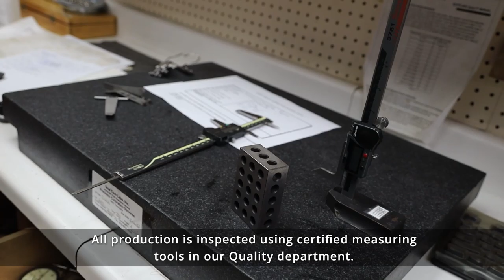KFH Metal Stamping Factory Tour- metal stampings, assemblies, machined parts, wire EDM work, tooling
KFH Metal Stamping manufactures custom metal stampings, builds assemblies, machines parts and builds tooling.

KFH Metal Stamping offers premium tool and die design and manufacturing services that are used for the production of Metal Stamping dies, assemblies and production parts. Keystone has a fully operational tool and die shop which works from concept through prototyping to full production.

With three Hurco machining centers along with Esprit CAM software, Keystone specializes in close tolerance machining. We perform low, medium and high volume production machining in our machining centers.  We are able to machine and manufacture a wide variety of parts out of various materials including aluminum, steel, tool steel and plastics.  We machine stampings that we produce in-house, customer-supplied parts and material and from our own raw materials.

KFH Metal Stamping can also provide custom fixturing for our CNC machinery. Our precision tool & die design and manufacturing operations can meet tight tolerances. We also perform top-quality die building and offer in-house tooling heat treating capabilities.

Featuring custom multifaceted mechanical assembly and just-in-time assembly services, KFH Metal Stamping happily works with several major industrial sectors. We offer mechanical assembly, in addition to multifaceted bench and tabletop assemblies, and feature both automated and manual assembly methods.

Since we are ISO 9001:2008 certified, we’re ready to handle even your most sensitive assembly projects. To learn about our contract mechanical assembly services and more, including design, testing, and inspection options, please contact Keystone today.